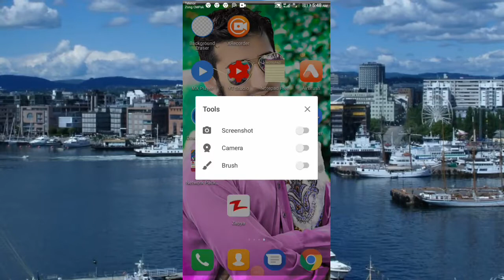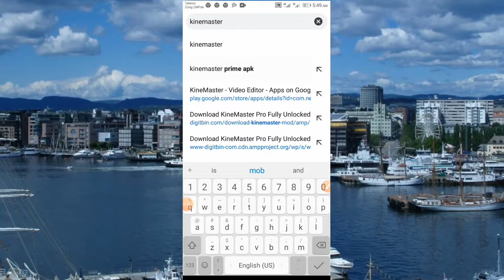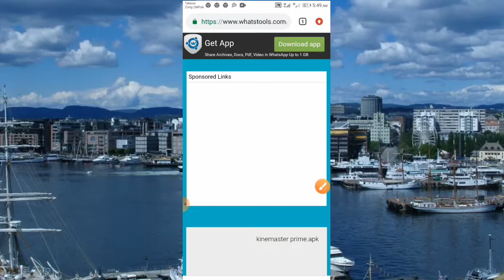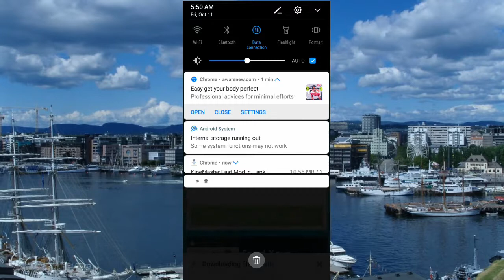How to kinmaster no watermark use 🔥Kasa mobile ma bahier watermark astamil kinemaster 🔥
Android mobile ma bahier watermark ka kinmaster astamil khaerseka ho to full video see language Pashto video